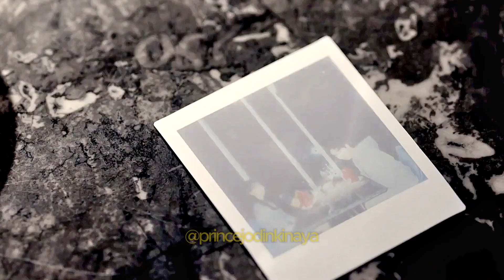EP5 King The Land: Epilogue Part1😊kingtheland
Be Positive 😉